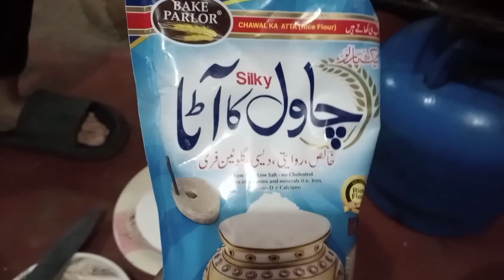new vlog with new recipe food 😋😋👍👍❤️❤️food lover#love